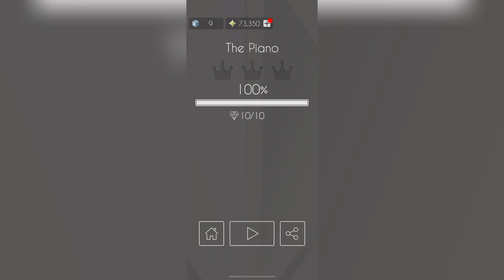Dancing Line (Community Edition) - The Piano